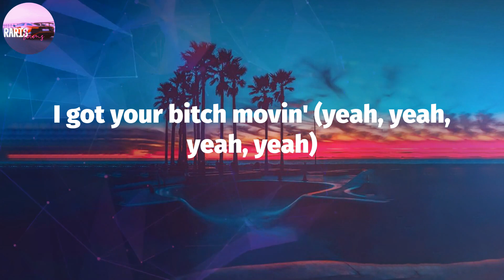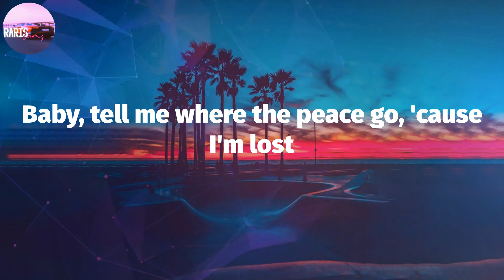Tyler, The Creator - WUSYANAME (Lyric Video)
WUSYANAME (Lyrics) - Tyler, The Creator

WUSYANAME Lyrics:
Something real
Baby